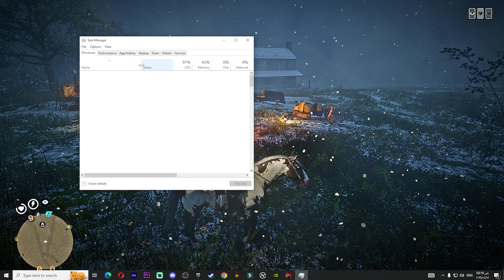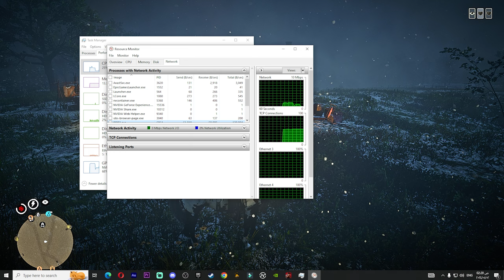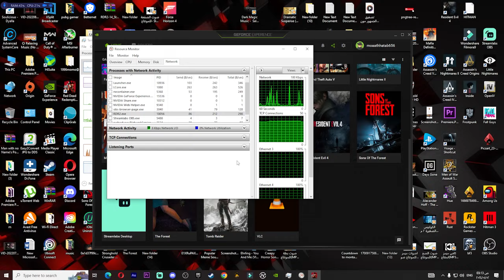رحلة صيد في لعبة ريدديد اون لاين بداية فقير#10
حياكم الله بفيديو جديد بقناتي
كالعادة الفيديو راح يكون جيمبلاي بسيط
عندك سؤال تواصل معي على انستغرامي